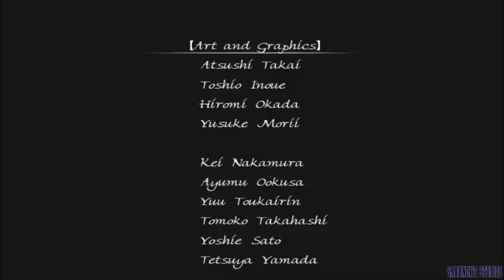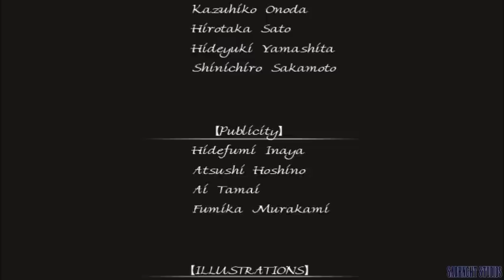Let's Play ~ Xanadu Next - Part 17 - Castle Strangerock 4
Xanadu Next is an exploration-centric action RPG from Nihon Falcom, the acclaimed creators of the Ys and The Legend of Heroes RPG franchises. A late entry in their immensely popular Dragon Slayer series and a spiritual follow-up to the late ‘80s cult classic Faxanadu, Xanadu Next puts players in the shoes of a gravely injured knight given a new lease on life through ancient magic who must now seek a legendary sword called “Dragon Slayer” to ensure his survival.

Players will fight hordes of monsters in real time while exploring the lush, mysterious and perilous environments of Harlech Island, along with the ruins of an ancient paradise known as Xanadu that was partially inspired by tales of the Mongolian emperor Kublai Khan. Along the way, players will uncover bits and pieces of Xanadu’s past in the form of ancient stone tablets and memorandums, piecing together a complex tale of magic, war, an ancient dragon, and a mysterious figure known only as the “Black Bride.”

♦An Interconnected World Full of Secrets
Icy peaks connect with fiery caverns, old waterways, mystical forests and magical ruins, creating one single giant map to explore with countless secret passageways, alternate routes, shortcuts, hidden items, deadly bosses and new techniques to uncover.

♦Real-Time Combat with Dozens of Unique Abilities
Fight ruthless enemies in real time, using a wide variety of skills to aid you. As in Ys SEVEN, skills are attached to weapons and can be learned through repeated use of those weapons, adding an element of excitement and promise to every new armament found.

♦Exploration Rewarded with Rich Backstory
Stone tablets and old letters are scattered throughout the ruins on Harlech Island, each written in an ancient tongue. Fortunately, your companion is an accomplished scholar who can translate them for you in real time, providing valuable insight into important events and mythologies from the age of Xanadu.

♦Unique Gameplay Systems that Keep the Experience Fresh
Players can choose to level-down in order to tweak their stats, fuse themselves with “Guardians” to gain new passive abilities, learn spells, and even carve keys from monster bones to lessen demand for pre-made keys and keep their prices low.

♦Atmospheric Visuals and Music in Classic Falcom Tradition
Inspired by hardcore dungeon RPGs of the '80s and created to celebrate the 20th anniversary of Xanadu, one of Japan's action RPG forefathers, Xanadu Next mimics the gritty, medieval look of its ancestor, but in full 3D and with ample amounts of subtle detailing, as well as a foreboding and wholly unique soundtrack composed by Falcom's venerable Sound Team jdk.

Xanadu Next on STEAM!